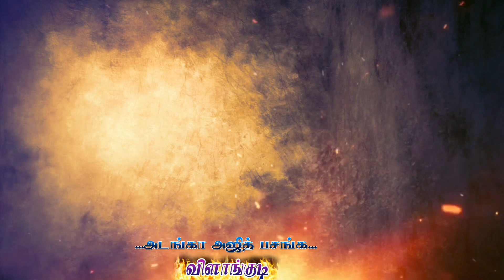Thala_Birthday_celebration_2020...in Thanjavur_AJITH_Fan's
Edit...